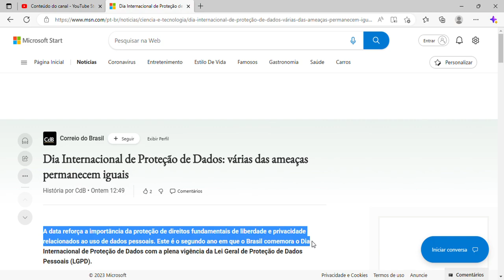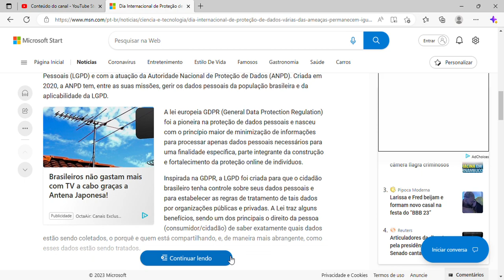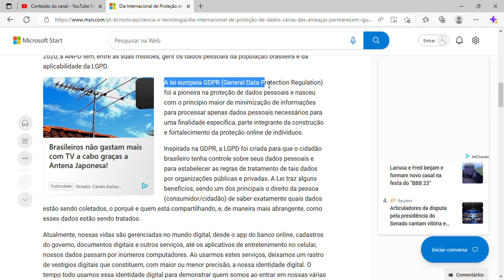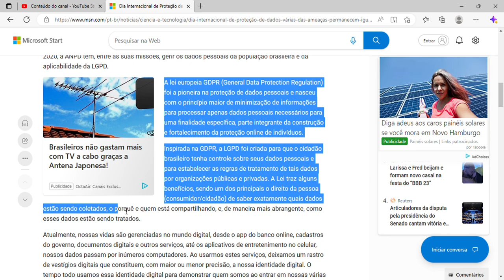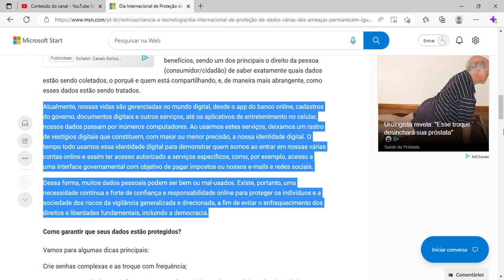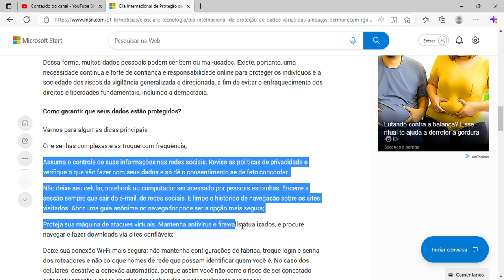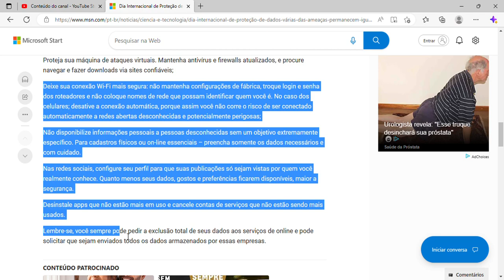Dia Internacional de Proteção de Dados: várias das ameaças permanecem iguais